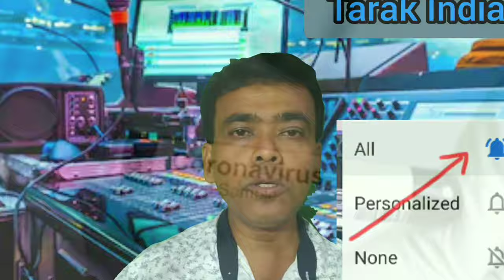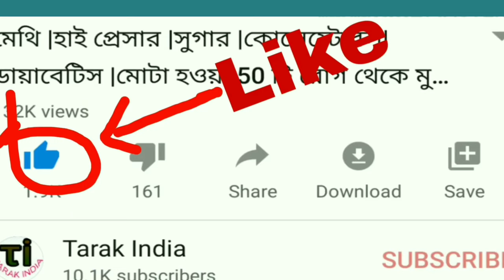coronavirus latest news|করোনা ভাইরাস|করোনা ভাইরাস সর্বশেষ খবর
Andriod app-